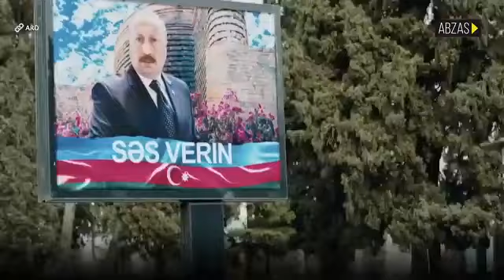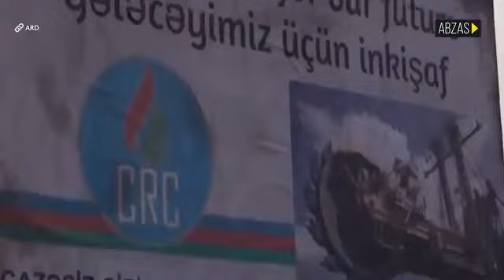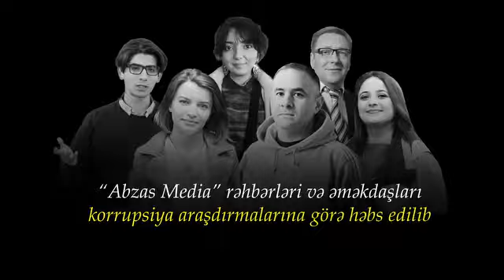Azərbaycan hökuməti Avropalı deputatlarları rüşvətlə ələ alıb.